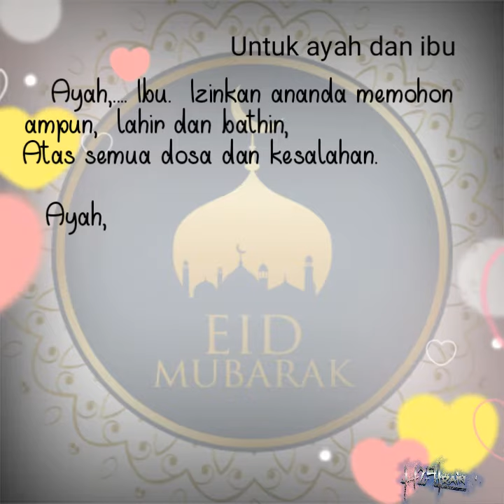Kartu ucapan Idul fitri 2020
Menyajikan kartu ucapan
Untuk orang tua kita yg berada di kampung
Sedangkan kita dirantau belum bisa pulang/mudik.
Kondisi sedang adanya musibah.

Terima kasih
Semoga bermanfaat

Sallam
H29Lrain

Kami, mengucapkan selamat hari raya idul fitri 1441H,.

Silahkan jika berkesan bisa di share.